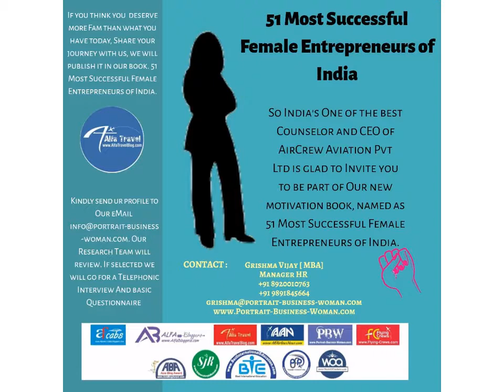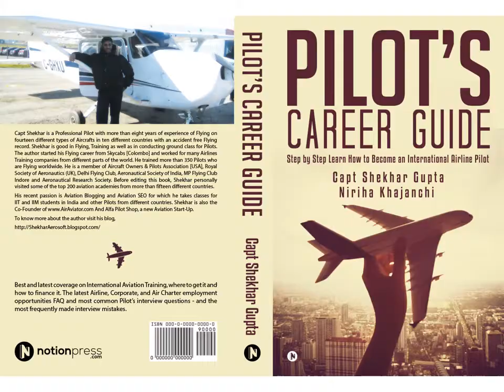Ambika Swami Successful Female Entreprenure of India Best Career Counselor in Jaipur